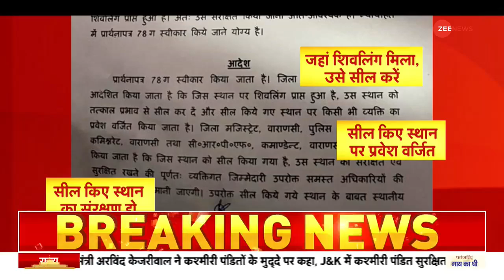Deshhit: ज्ञानवापी की अगली पिक्चर | Gyanvapi Survey | Supreme Court | Hindi News Update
ज्ञानवापी सर्वे से तीसरे दिन उस वक्त बड़ा मोड़ आ गया जब हिन्दू पक्ष ने दावा किया कि परिसर में शिवलिंग मिला है. मुस्लिम पक्ष ने दावे से इनकार किया है.